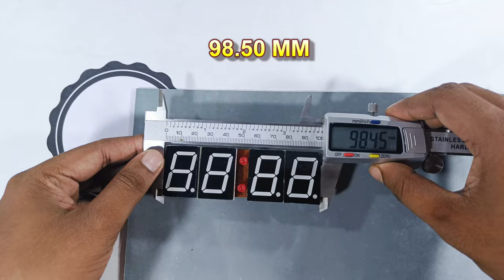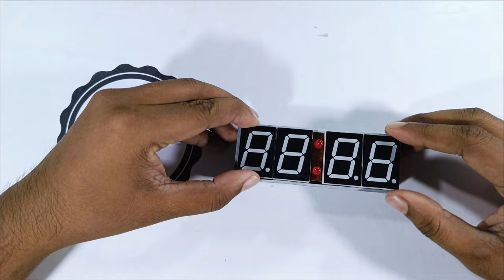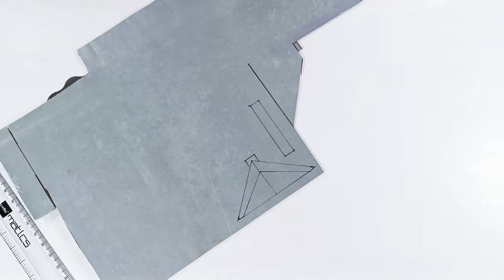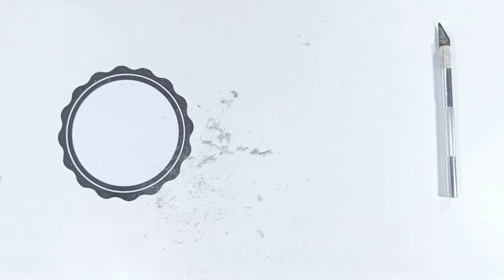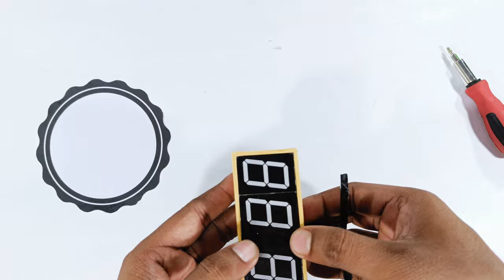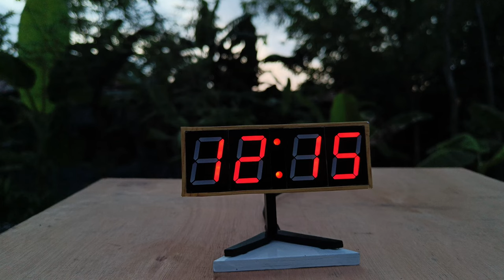Attractive Design Digital Table Clock Making in Hindi (Part -2)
Hello friend, today I'm going to show you how you can make an attractive design table clock step by step in Hindi , so.. watch the video till the end...

Digital Arduino-based table clock making in HindiSeven-segment display led digital clock-making HindiSeven Segment Digital Clock using Arduino in hindi DIY attractive Digital Clock using Arduino in Hindi
Arduino DS1307 RTC module led digital clock making
fully home made led digital clock
Smart led Digital ClockHow to make a 12-hour big digital led clock at home using Arduino in Hindi Big Led digital clock Arduino-led digital clock from scratch in hindi